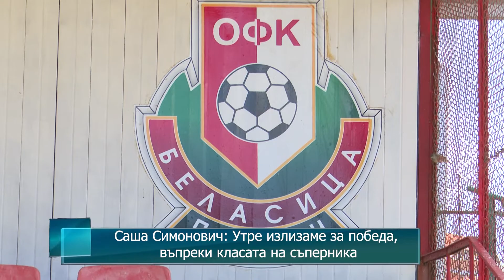Саша Симонович: Утре излизаме за победа, въпреки класата на съперника